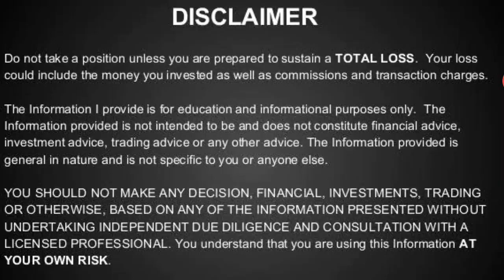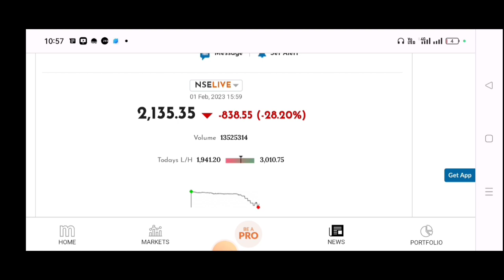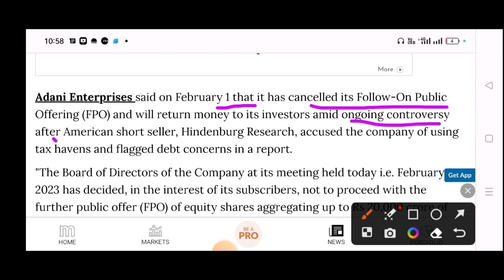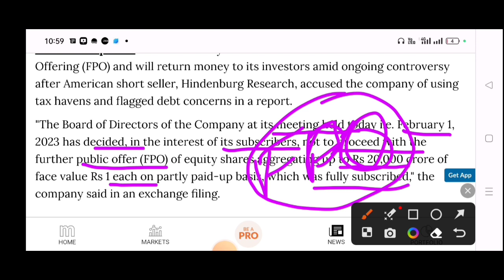Adani Enterprises ने लिया FPO वापस, Adani Enterprises करेगा आपका पैसा वापस, Adanient Today News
You Can Ask for the Below Related Subjects:
1. Intraday Stocks .
2. Intraday Strategies .
3. Positional Stocks
4.Swing Trading
5 Entry and Exit time for the particular picking stocks?